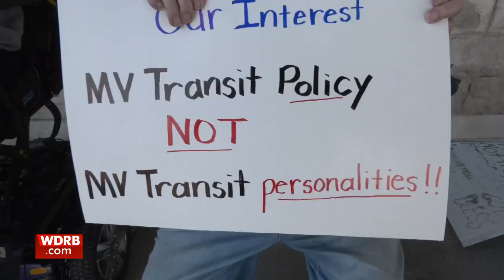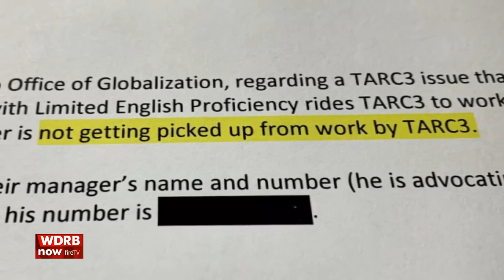As some TARC3 riders say service is unreliable, director blames staffing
In May, the Metro Disability Coalition said TARC3 and its contractor, MV Transportation, are failing riders with disabilities in at least 11 ways. Most notably, the group says TARC3 is failing to pick up and drop off passengers in a timely manner and, sometimes, leaving riders stranded.

In a statement on May 20, MV Transportation, headquartered in Dallas, disputed those complaints.